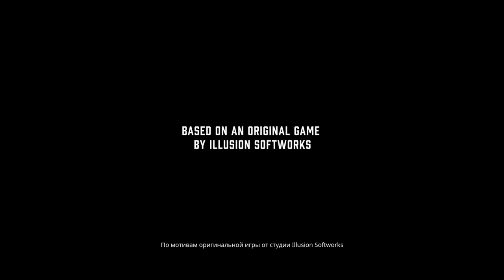Прохождение Mafia: Definitive Edition (Часть 1) Mafia Remake